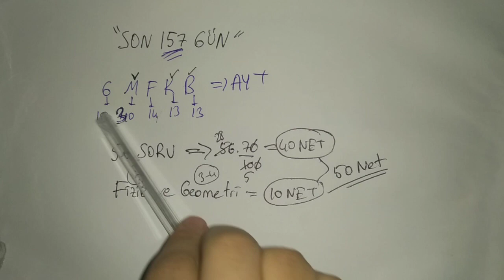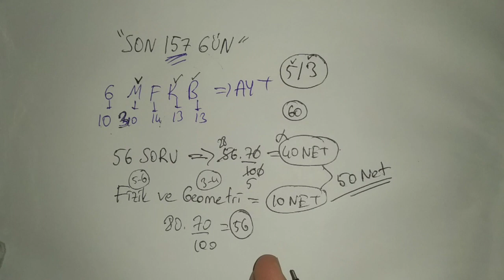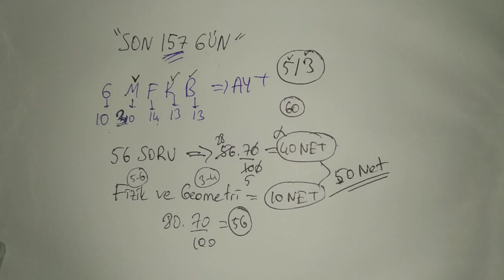Son 157 Gün Kala Ne Yapılmalı?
Arkadaşlar merhabalar yepyeni bir video ile karşınızdayız.Umarım anlattıklarımı anlamış ve beğenmişsinizdir bir sonraki videoda görüşmek üzere hoş kalın hoşçakalın iyi çalışın hayallerinize yaklaşın.
#12 Yıl